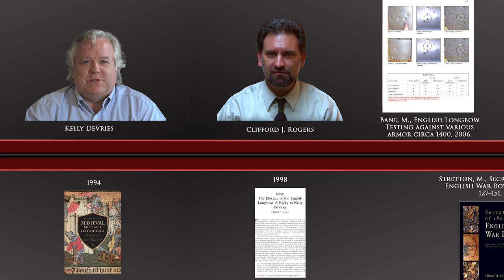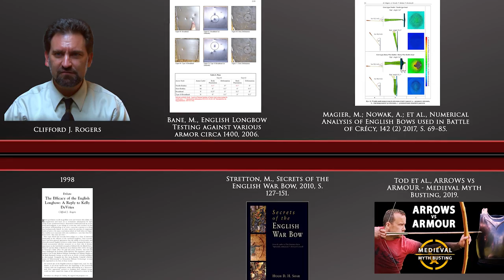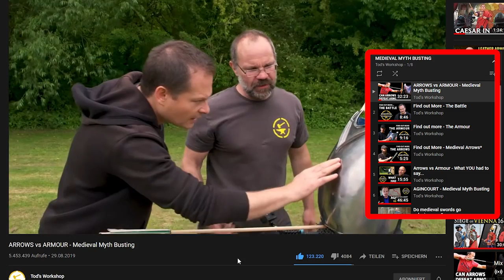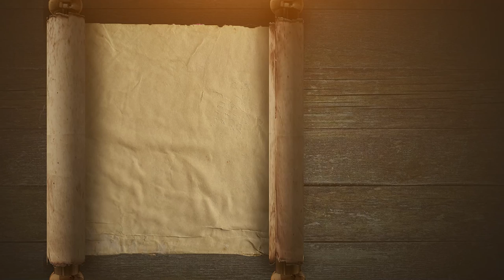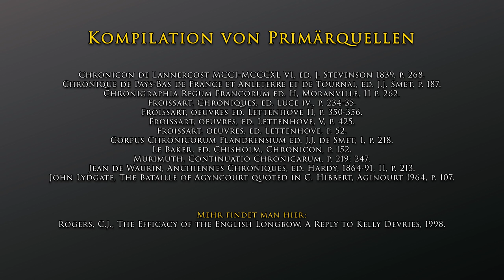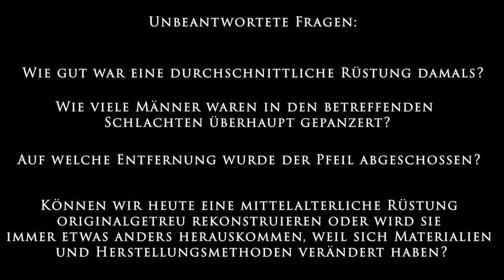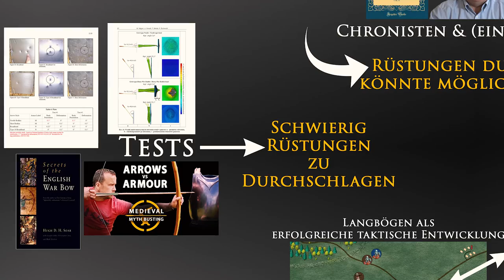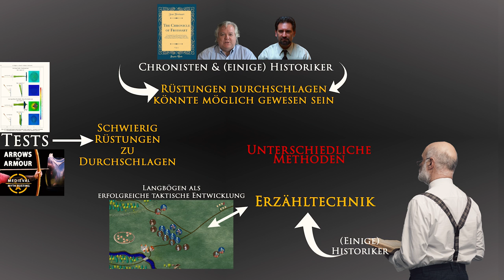Warum streiten sich alle über die Wirksamkeit des englischen Langbogens? Ein Video-Essay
Die Geister scheiden sich, wenn es darum geht, wie wirksam englische Langbogen wirklich waren. Viele Historiker und Geschichtsbegeisterte halten es für einen Mythos, dass Pfeile Plattenpanzer durch durchschlagen konnten und stützen diese Ansicht auf Tests, wie sie zum Beispiel der YouTuber Tod von TodsWorkshop durchgeführt hat. Seine Versuche liefern unschätzbare Informationen für diese Debatte. Andere, wie z. B. viele traditionelle Historiker, halten es durchaus für möglich, dass ein Langbogen eine Rüstung durchdringen konnte, auch wenn sie die Tests ebenfalls kennen. Ganz allgemein gesagt macht man es sich natürlich etwas zu einfach, wenn man die Wirksamkeit einer Waffe bloss an ihrer Durchschlagskraft messen will. In diesem Video möchten wir die Debatte rund um den englischen Langbogen beleuchten und erklären, warum es so schwierig ist, eine Antwort zu finden, die alle befriedigt.

Bibliographie
Rogers, C.J., The Efficacy of the English Longbow
Devries, K., Medieval Military Technology
Bane, M., "English Longbow Testing against various armor circa 1400", 2006.
Soar, H., Gibbs, J., Jury, C., Stretton, M., Secrets of the English War Bow. Westholme, 2010, pp. 127–151.
Magier, Mariusz; Nowak, Adrian; et al. (2017). "Numerical Analysis of English Bows used in Battle of Crécy". Problemy Techniki Uzbrojenia. 142 (2): 69–85.